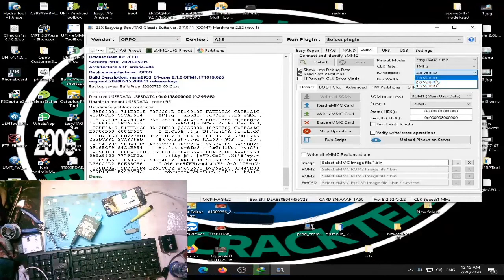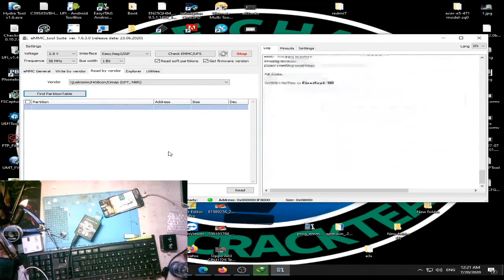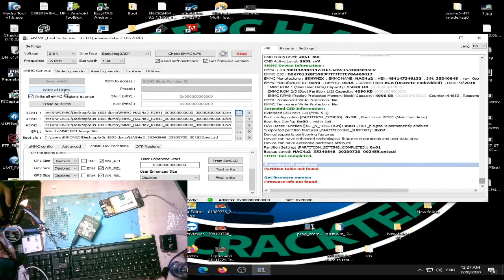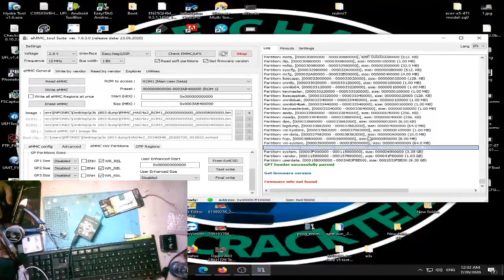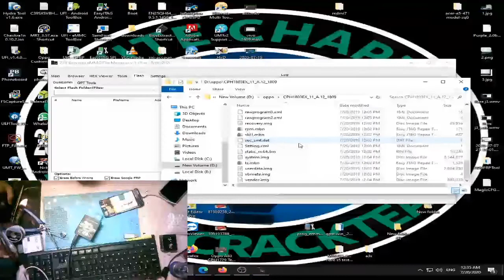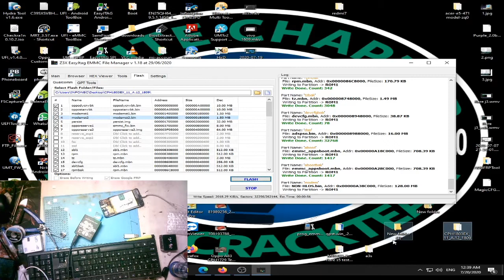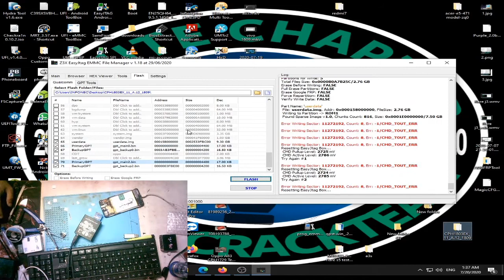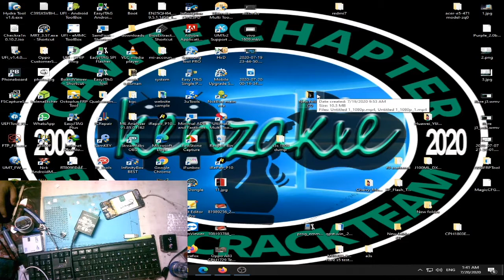OPPO A3S DEADBOOT/HANGLOGO WITH FIX BASEDBAND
OPPO A83 REMOVE PASSWORD